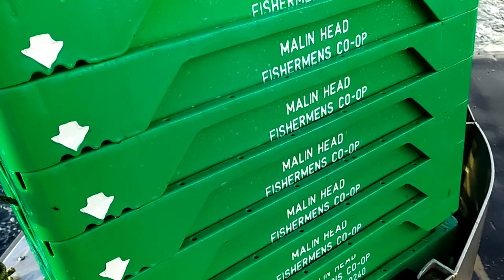Deadliest Catch Ireland / Самый смертоносный улов Ирландии / 最致命的捕獲愛爾蘭